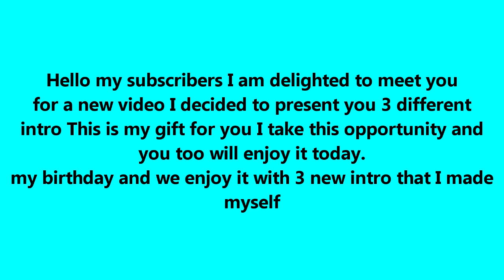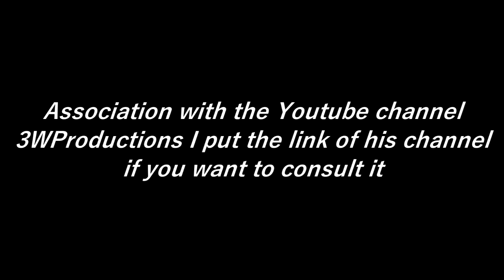Compilation spéciale Opening credits style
Bonjour mes chers abonnés comment allez-vous aujourd'hui
vous passez de bonnes fêtes de Noël en famille et entre amis également aujourd'hui je n'ai pas une intro à vous présenter mes trois vu que j'ai fini le thème avec Harry Potter et la série Dark mais la série je la garderai pour un autre film également que vous verrez la prochaine fois en collaboration
avec autre chaîne Youtube 3WProductions.

you have a good Christmas holiday with family and friends also today I don't like an intro to present my three to you since I have finishe+d the theme with Harry Potter and the Dark series but the series I will keep it for another film also that you will see next time in collaboration
with another Youtube channel 3WProductions

Musique série TV: Série Dawson Angel Teen Wolf

Smallville opening credits Angel style
Arrowverse opening credits Teen Wolf style
Arrowverse opening credits Dawson style

(Le lien de description de la chaîne Youtube 3WProductions) (The Youtube channel description link3 WProductions)